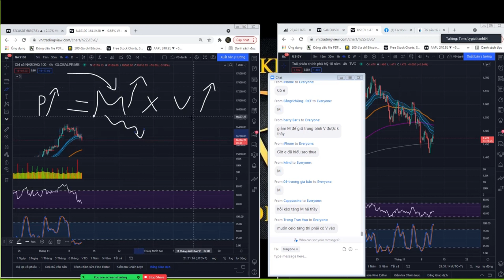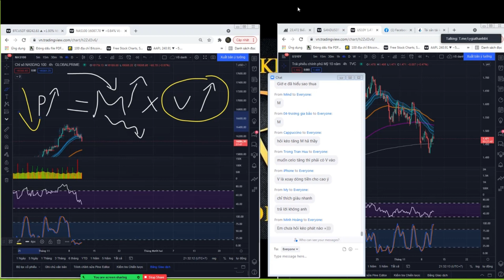KTVM Ví dụ về V x M trong kinh doanh